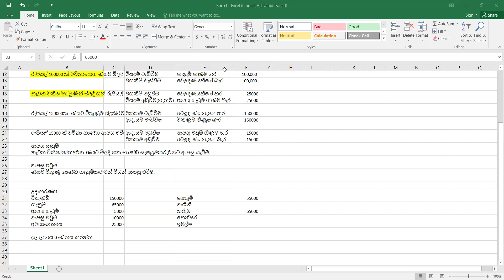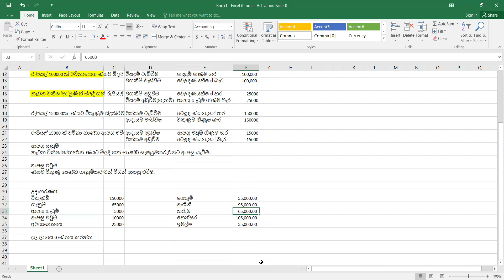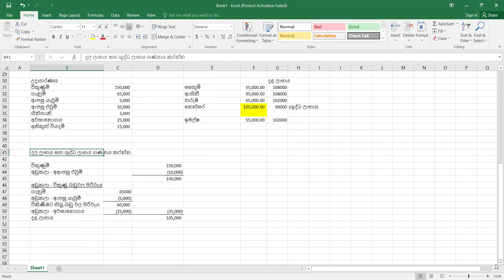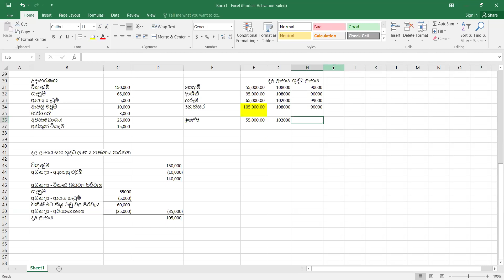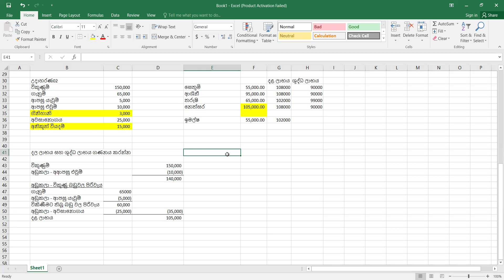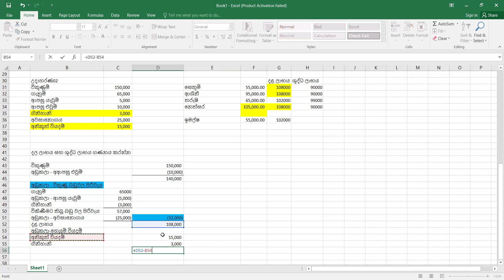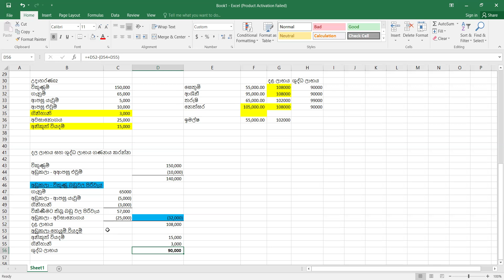Revision discussion - 2024.10.30 - Double entry theory (Part II)